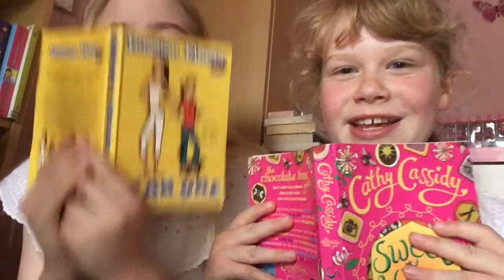Joint Channel Trailer!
Seaside